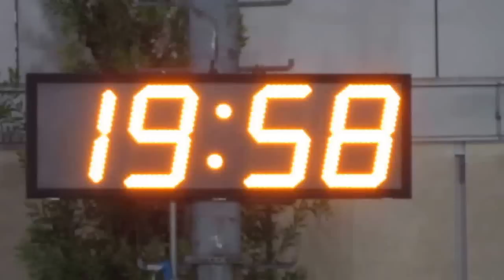太陽飛馬vs大聯盟(2015.9.16.九龍青少年盃U16足球八強賽)精華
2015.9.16.麥花臣球塲 20:00 太陽飛馬(黃)~(2) 0:0 (0)~大聯盟(藍)